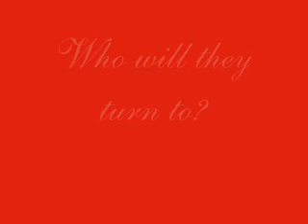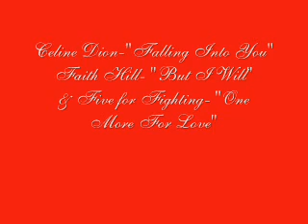Nikolas & Emily: Choices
An alternate reality video. Nikolas is first with Courtney and then with Emily while Courtney turns to Jason...and then there's a twist, of course. (The first in the Courtney Project Series)